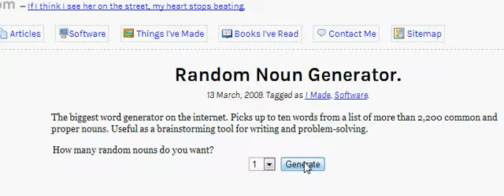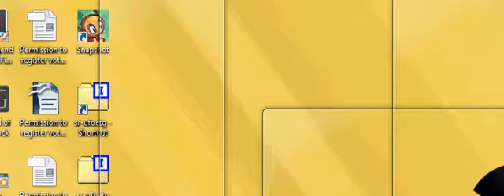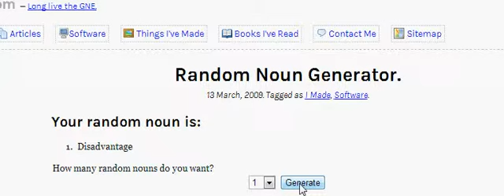Let's Play Pokémon SoulSilver - Episode 10 - Moving on to Ecruteak [Nuzlocke]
Notable Notes:
We do some grindan
We meet the so-called "weird tree"
We come to an important decision point

This is a Nuzlocke of Pokémon SoulSilver. The thread for this Nuzlocke Let's Play can be found at the Nuzlocke Forums.

Rules:

1. It's dead, Jim - fainted doods are dead doods
2. Single catch only! - you know this one, one catch per route/city/cave
---2a. Shiny rule enforced - shiny PokÃ©mon are exempt from this rule, but if I catch one, I must attempt to use it, regardless of its type
---2b. Dupes clause in effect - can't catch a duplicate for three attempts. If I run into three straight duplicates, that's it, no catch
---2c. Gifts clause - eggs, gift pokemon, and otherwise forced grabs do NOT count against my total
3. Nickname them doods